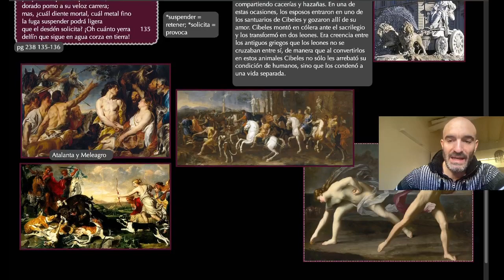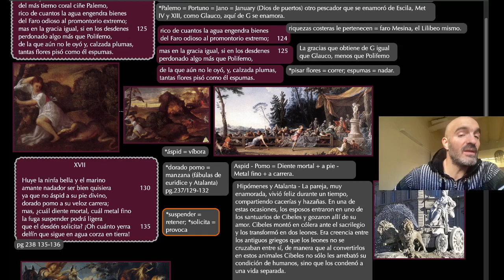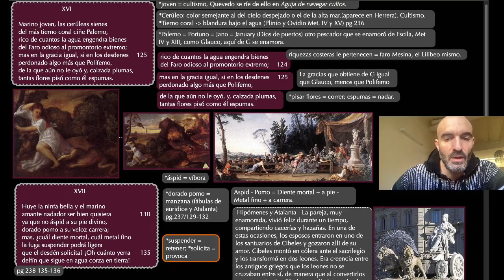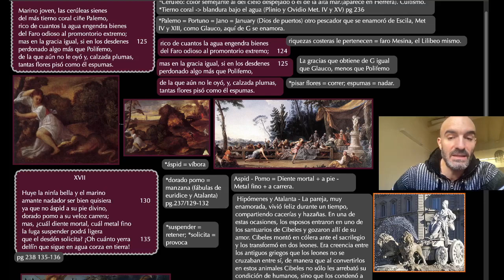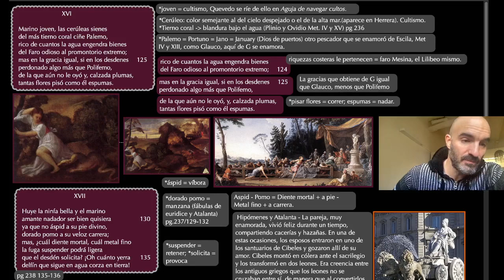FABULA DE POLIFEMO Y GALATEA XVI-XVII - EXPLICADA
XVI

Marino joven, las cerúleas sienes
del más tierno coral ciñe Palemo,
rico de cuantos la agua engendra bienes
del Faro odioso al promontorio extremo;
mas en la gracia igual, si en los desdenes   125
perdonado algo más que Polifemo,
de la que aún no le oyó y, calzada plumas,
tantas flores pisó como él espumas.

                              XVII

Huye la ninfa bella y el marino
amante nadador ser bien quisiera              130
ya que no áspid a su pie divino,
dorado pomo a su veloz carrera;
mas, ¿cuál diente mortal, cuál metal fino
la fuga suspender podrá ligera
que el desdén solicita? ¡Oh cuánto yerra   135
delfín que sigue en agua corza en tierra!